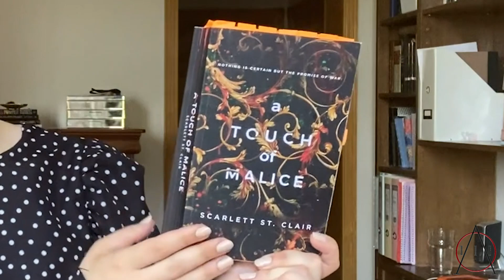SCARLETT ST CLAIR On The Difficulties Of Adapting The Myth Of Hades & Persephone For Romance Novels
Today's video is very special as we welcome back Scarlett St Clair to the channel! Discussing her newly released novel "A Touch Of Malice" (the third instalment of her Hades & Persephone book series), St Clair is here to spill all the tea on the mythology she used to weave this wonderfully magical story.  "A Touch Of Malice" includes an abundance of new characters alongside all our favourites, along with Theseus from the labyrinth myth, heroes Hector and Ajax from the battle of Troy, and a multitude of new deities like Harmonia and Tyche. Along with mythology, the book also sprinkles so much history throughout, explaining ancient chariot racing, and even referencing the Persian wars. This book is truly phenomenal.

We could not be more thankful to have Scarlett St Clair sit down for a chat with Erica Stevenson this week, explaining all the work she put into constructing this book and why it's so important to the story as a whole.